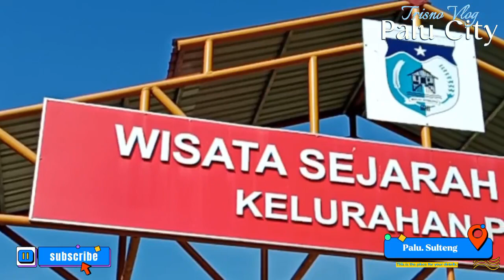Kondisi terkini Masjid Terapung dan likuifaksi Petobo Pasca Bencana Alam 2018.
Kondisi terkini Masjid terapung dan Likuifaksi Petobo Pasca Bencana Alam 2018 silam. vidioviral jalanjalan beritaviral beritaterbaru berwisata kotapalu sulteng sultengbangkit sultengkuat.